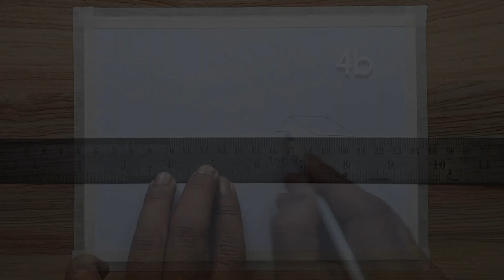pencil drawing scenery - how to draw a village side scenery drawing/pencil drawing and shading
Village scenery drawing landscape drawing/pencil drawing and shading সহজ পদ্ধতিতে একটি গ্রামের দৃশ্য আঁকা/easy landscape drawing with pencil
🎨 Art Materials
() masking tape
() White cartridge paper 230 gsm
() Grade pencils
* you can use any brand